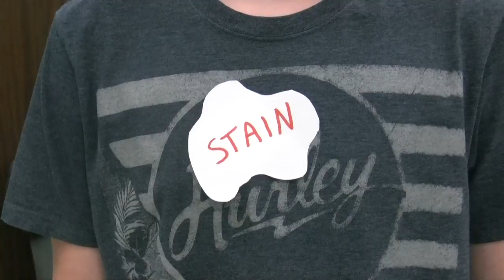Olsen, Kevin Period 5 Swag Rag Video Project HD 720p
Video about a Swag Rag